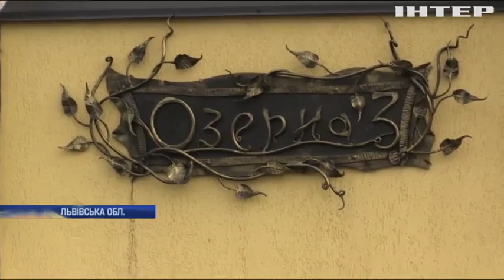Жорстокі забави: на Львівщині диких тварин цькують собаками